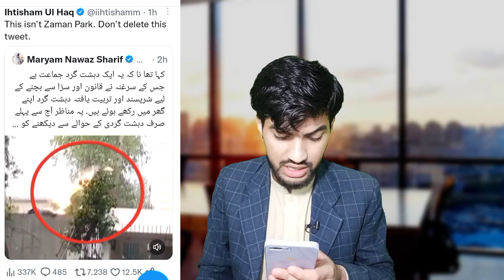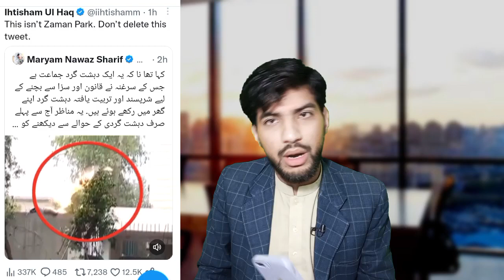Imran Khan in Judicial Complex Live | Police Rade At Imran Khan,s House | Imran Khan Arrest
From Nawaz Sharif Asif Zardari Fazal Ur Rehman
Maryam Nawaz Bilawal Bhutto Shahbaz Sharif PM
Imran Khan Qamar Bajwa Army Chief To Press
Conference and Speech we give latest updates and
analysis like talk shows News Eye with Mehar Bokhari
Kal Tak with Javed Chaudhry Nadeem Malik Live On
The Front with Kamran Shahid To The Poit with
Mansoor Ali Khan Faisla Aap Ka with Asma Sherazi
Nuqta e Nazar with Mujeeb Ur Rehman Shami & Ajmal
Jami Capital Talk Hamid Mir Jirga Saleem Safi Aj
Shahzaib Khanzada Ke Stah Aj Kamran Khan K Sath.
We also Cover Live Headlines today like ARY Geo
News 24 News HD BOL News Express News Dunya
News Samaa TV Public News City 42 Lahore News
etc if Necessary.So By Keeping an eye on Pakistani
News National Affairs With Connect Haroon